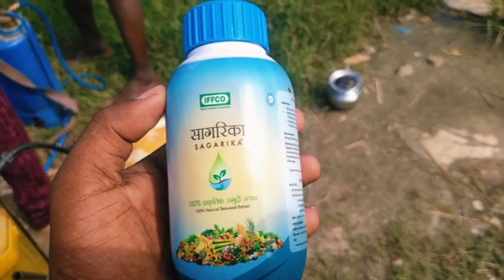Waah ! Kya Mausam Hain Aaj Ka 👍Gagab Ka Dhup 👌